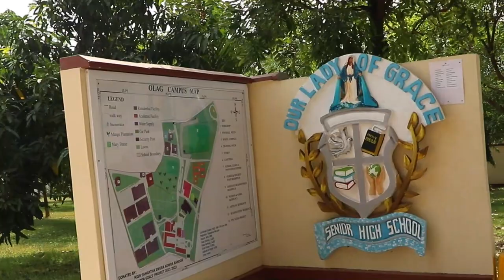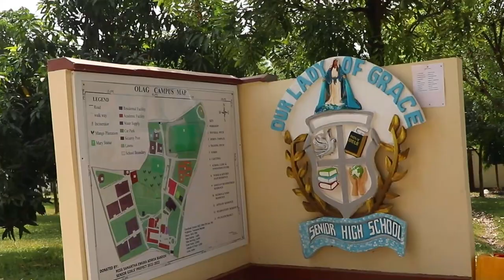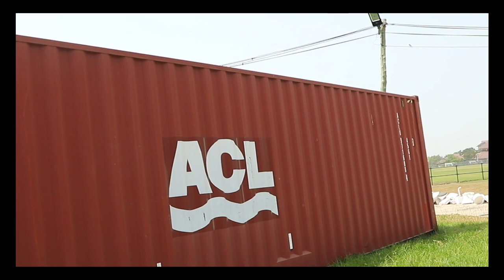Our Lady of Grace Senior High School - January 2023